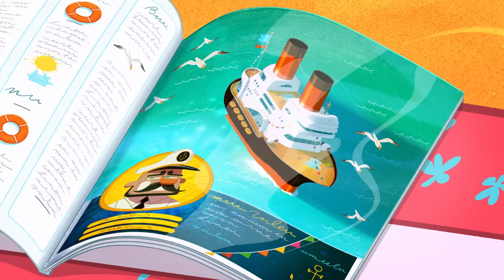Zig & Sharko - THE FROG AND PRINCESS MARINA 💛NEW SEASON 3💛 COMPILATION 2019